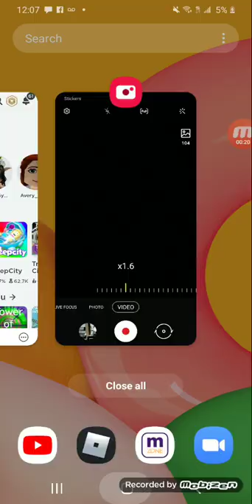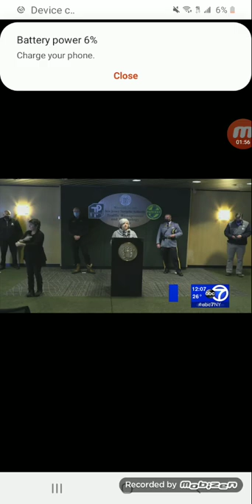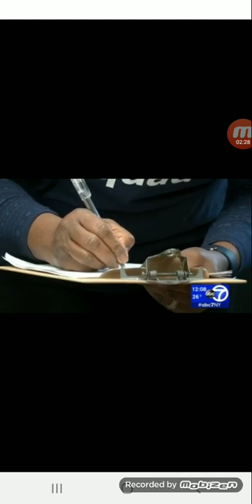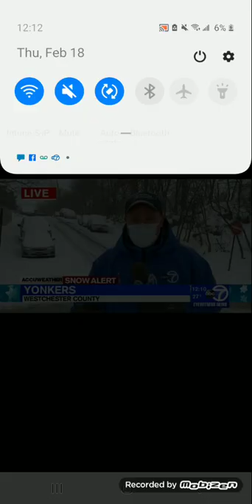Antony Johnson is at Verona Marcus solis is at Yonkers